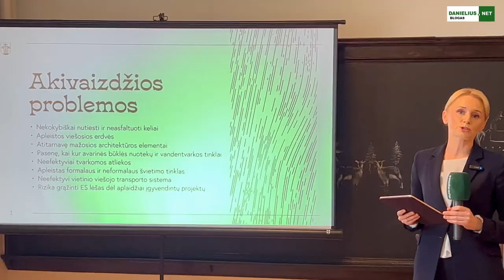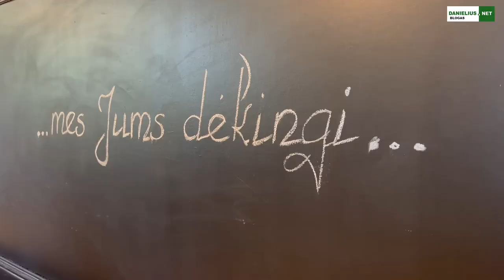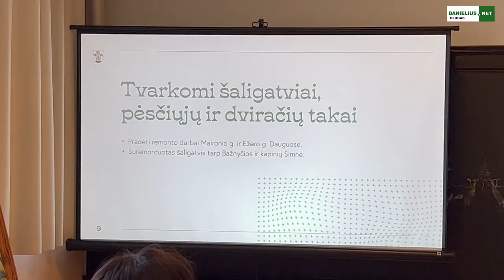100 dienų po priesaikos - Rasa Vitkauskienė, Alytaus rajono savivaldybės merė 2023 08 04